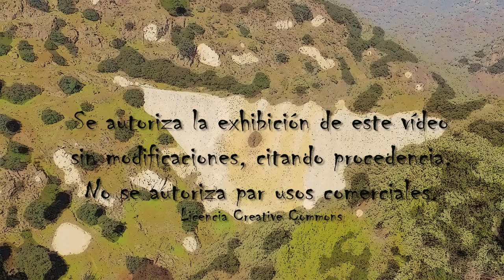Presa del Gasco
La presa de El Gasco es un monumento abandonado a un proyecto fallido de crear un canal navegable que conectara Madrid con el Oceano. Se abandonó la construcción en 1799 por una gran tormenta que derrumbó el paño frontal de la presa, por la tormenta y la ausencia de fondos.